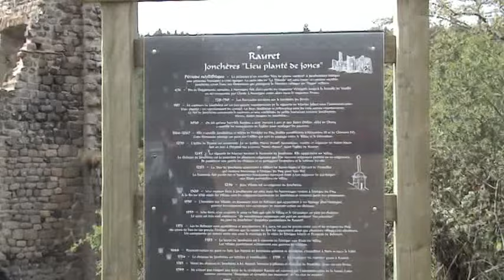Entre Haute Loire et Ardèche - 2005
Excursion en voitures anciennes autour de Pradelles et Langogne et les gorges de l'Allier. Visite d'un élevage de chiens nordiques.